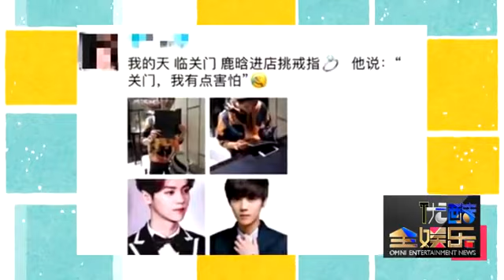网传关晓彤怀有身孕 鹿晗被曝低调筹办婚礼